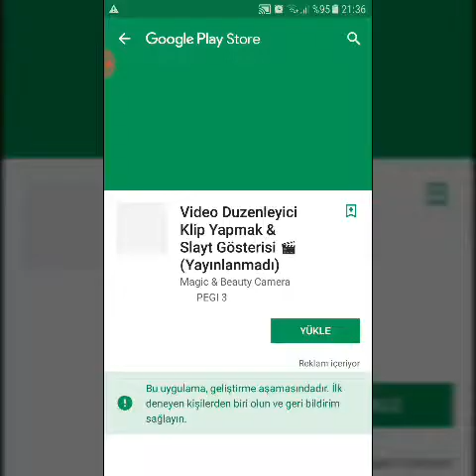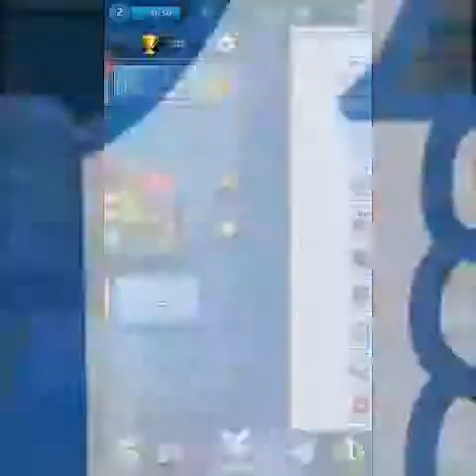En iyi strateji oyunlarından biri olan Clash royal oynuyoruz